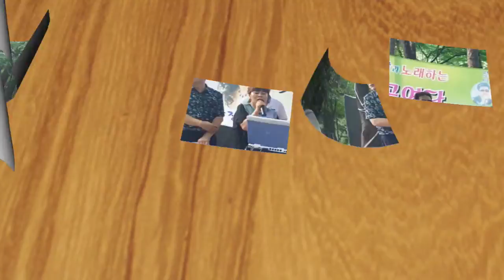가수 이강수 듣고 있소 /사랑예술공연단 관악산 제2광장 공연 2018..8.11.